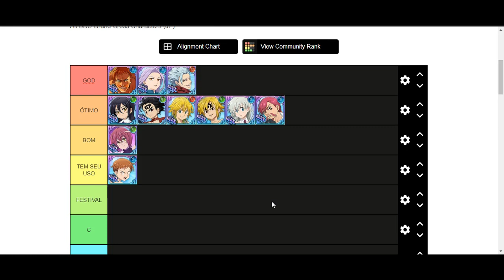TIER LIST DOS FESTIVAIS!1ºTIER LIST DO CANAL!QUAL É O MELHOR FESTIVAL DO JOGO?-The Seven Deadly Sins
Fala galera blz? Video novo!